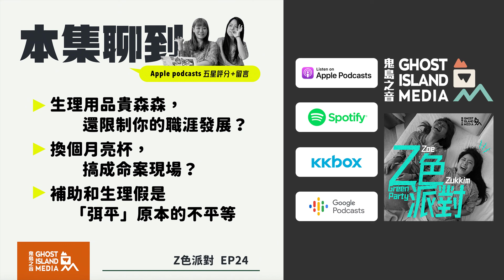子宮＆荷包都在淌血？｜搶救「月經貧窮」大作戰！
今年三月台北市宣布提供國中女生每個月 200 元的 生理用品補助，PTT上因此掀起了關於「國中女生補助生理用品，男生要補助什麼？」的討論。

很顯然，這是一個應對「月經貧窮」的政策，那什麼是「月經貧窮」？不論身分、地位、背景，它如何影響我們的生活？為什麼我們應該重視這個問題？

▶ 月經貧窮：生理用品貴森森，還限制你的職涯發展 & 各國拿月經開刀的荒唐政策
▶ 社會系統不友善：換個月亮杯，搞成命案現場；買個棉條，變運輸違禁品？
▶ 立足式平等：補助和生理假不是「特權」，是「弭平」原本的不平等

希望大家對「生理期」更加理解與包容，不再讓月經限制你的人生～

😎 派對不提供酒水（歡迎自備邊聽邊喝），但有滿滿的 Girl（誒不是 ...，是 Girl POWER 呦～
本派對由 鬼島之音 Ghost Island Media 製作、出品
💂‍♂️ 派對主辦：
主持 - ZUKKIM 張竹芩 & ZOE 李菁琪
製作人 - 許凱西 Cathy Hsu
執行製作 - 劉崔佛
剪接 & 混音 - 林迪諾
MB01RDVOZF7IKNX